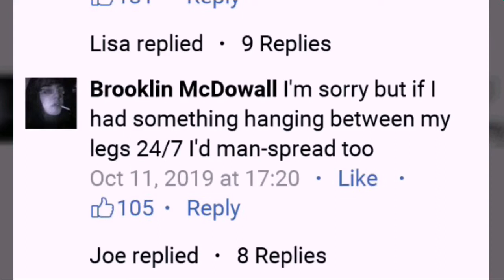Is This Feminism? Wtf Is Manspreading Anyway?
Video 122 - IS THIS FEMINISM? WTF IS MANSPREADING ANYWAY?

Encyclopedia Britannica defines Feminism as: Feminism, the belief in social, economic, and political equality of the sexes. Although largely originating in the West, feminism is manifested worldwide and is represented by various institutions committed to activity on behalf of women's rights and interests

Wikipedia defines MANSPREADING as: Manspreading or man-sitting is the practice of men sitting in public transport with legs wide apart, thereby covering more than one seat. Both this posture and the use of the neologism "manspreading" have occasioned some internet criticism and debates in the US, UK, Turkey, and Canada.